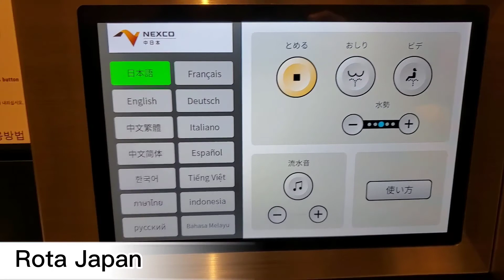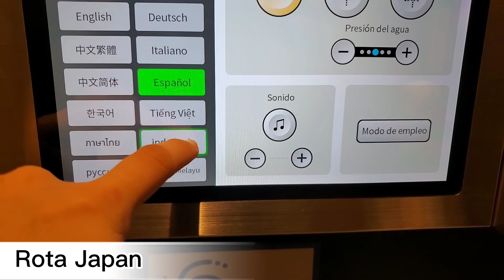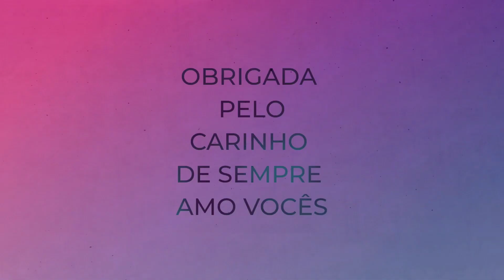Pé na estrada / Restaurante chinês/ Como abrir um coco - Rota Japan e Jhejhe JP